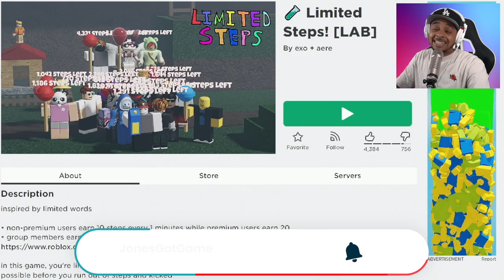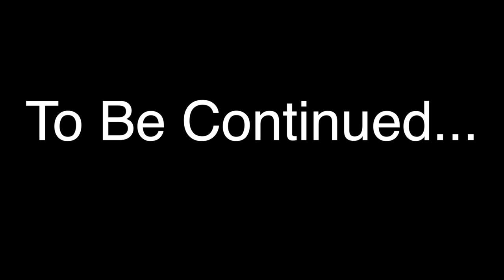ROBLOX LIMITED STEPS... (How Will This End?)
In Roblox Limited Steps, JonesGotGame Takes His Final Steps And Leaves FOREVER!!!

roblox roleplay roblox gameplay jones got game roblox  roblox simulator